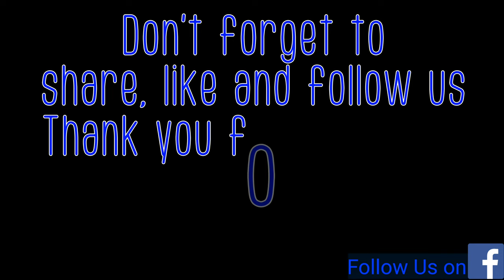Built-in Entertainment Center ( Time lapse)